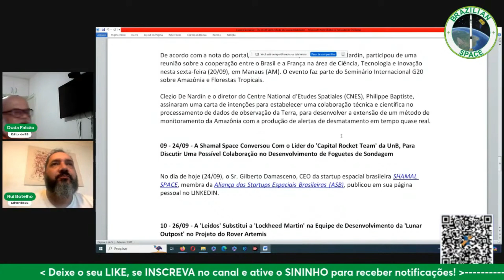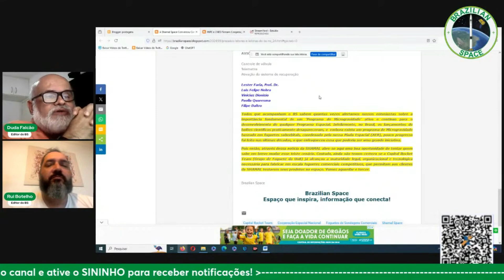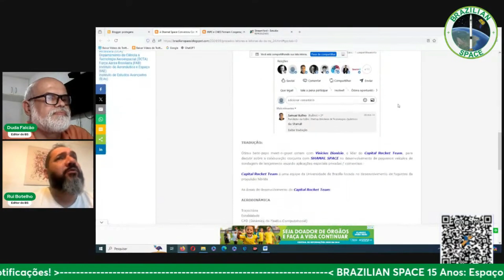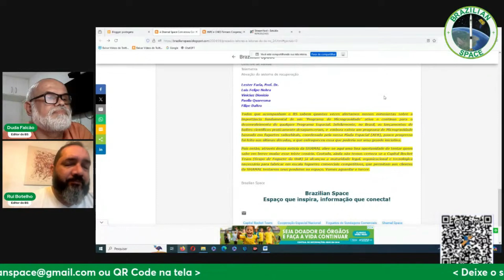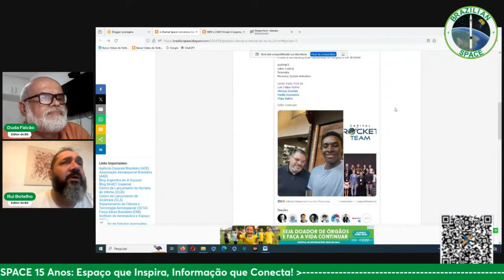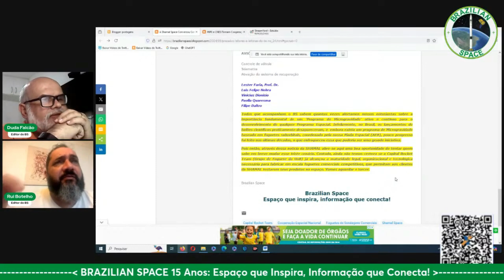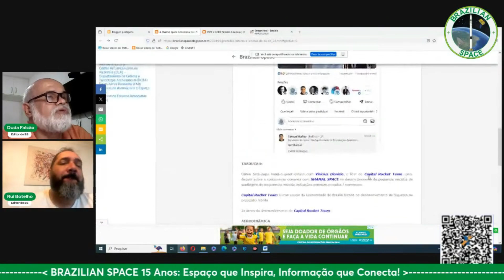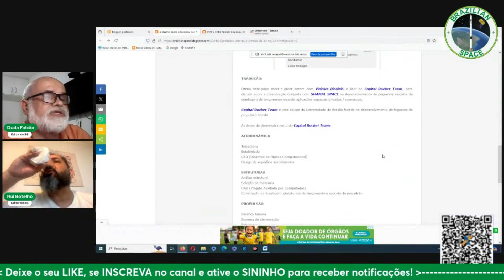Shamal Space e 'Capital Rocket Team' Discutem Possível Parceria na Área de de Foguetes de Sondagem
No episódio 135 da coluna "Espaço Semanal", veiculado em 26 de setembro de 2024, o Professor Rui Botelho e Duda Falcão comentam uma importante notícia sobre a startup espacial brasileira Shamal Space, que é membra da Aliança das Startups Espaciais Brasileiras (ASB). O CEO da Shamal, o Sr. Gilberto Damasceno Jr., recentemente se reuniu com Vinicius Dionísio, jovem líder da Capital Rocket Team, da Universidade de Brasília (UnB), com o objetivo discutir uma possível colaboração entre as duas equipes no desenvolvimento de pequenos veículos de sondagem, com foco em aplicações espaciais privadas e comerciais.